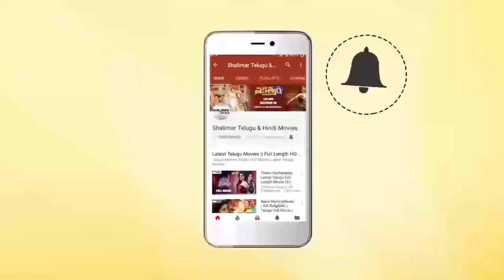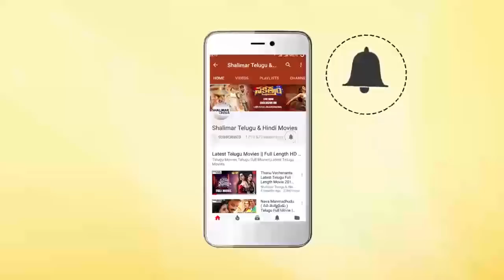Bellamkonda Sreenivas Speech At Sita Movie Press Meet || Kajal Aggarwal, Teja || Shalimaricinema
Watch Bellamkonda Sreenivas Speech At Sita Movie Press Meet,Directed by : Teja,Produced by : SunkaraRamabrahmam,Screenplay by : Paruchuri Gopala Krishna,Paruchuri Venkateswara Rao,Teja,Starring : Bellamkonda Sreenivas,Kajal Aggarwal,Sonu Sood,Music by : Anoop Rubens,Cinematography : Sirsha Ray,Edited by : Kotagiri Venkateswara Rao,Production company : Ariel Studios